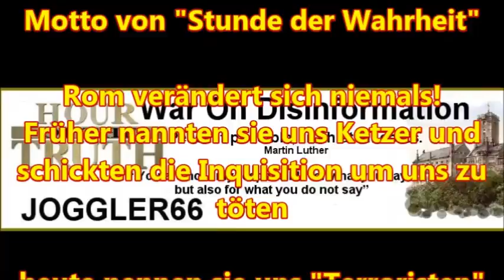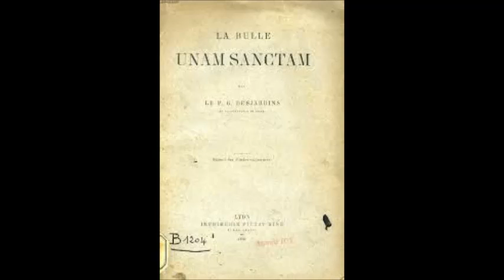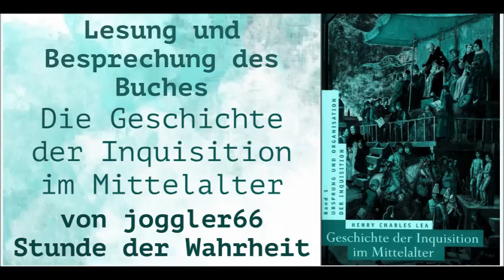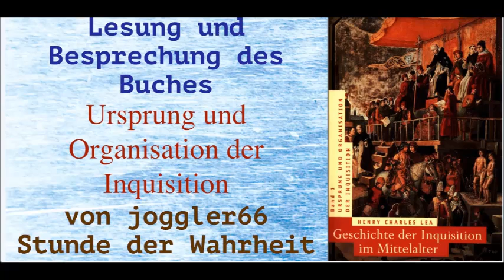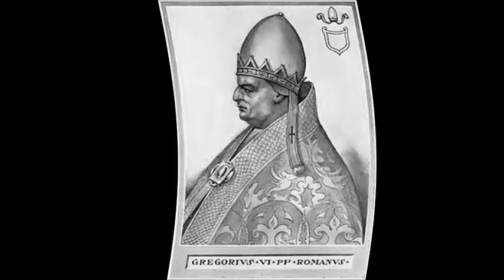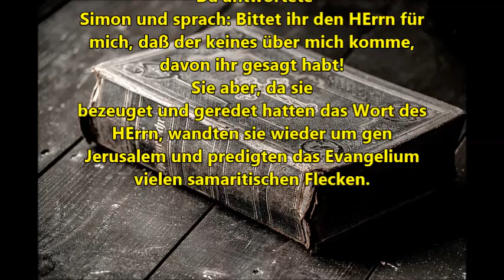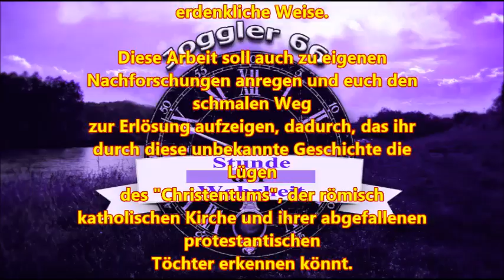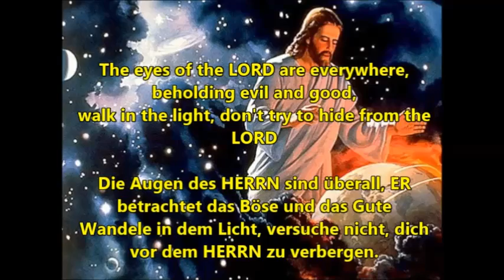Kapitel 1: Die Kirche und Simonie (GDIIM 4)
Herzlich Willkommen zum 4. Teil des Werkes " Geschichte der Inquisition im Mittelalter", Band I: Ursprung und Organisation der Inquisition, mit dem Titel " Die Kirche & Simonie (GDIIM 4)"

Band I: Ursprung und Organisation der Inquisition
Band II: Die Inquisition in den verschiedenen christlichen Ländern
Band III: Die Tätigkeit der Inquisition auf besonderen Gebieten